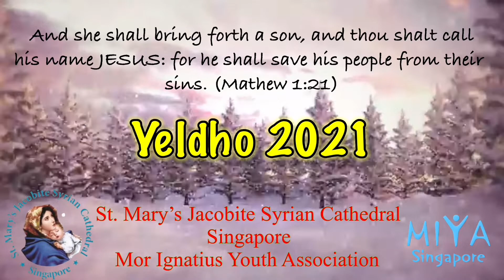Yeldho 2021 | Christmas Message | Part 5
Yeldho 2021
Christmas Message by Rev. Fr. Punnoose Tharakan